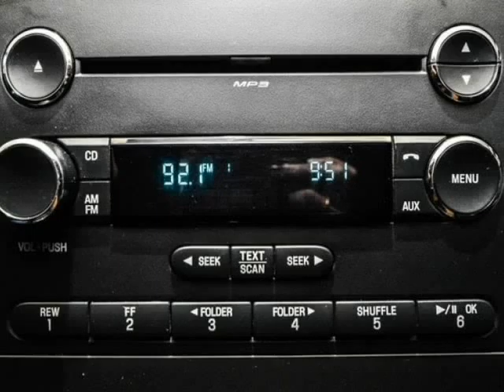2011 Ford F250 Lariat 4x4 LIFTED (San Antonio, Texas)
15115 San Pedro
San Antonio